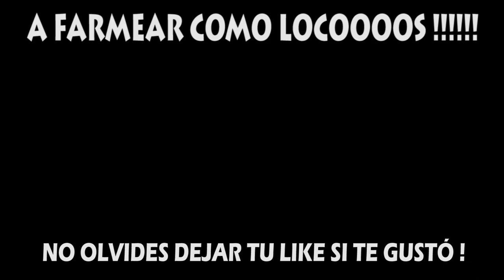NUEVOS NIVELES EN LET IT DIE | POR FIN TENGO MI PC GAMING | JULIO 2017 | GAMEPLAY EN ESPAÑOL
Ahora toca farmear para levear el luchador de 6 estrellas en Let It Die para afrontar los nuevos niveles. Próximamente, unboxing de mi PC gaming ultra master race jajaja !! Me moría de ganas !!

✔ Seguidme en TWITTER para no perderos cuando subo vídeos !!

Quiero compartir con vosotros mis aficiones: Los videojuegos, el Heavy Metal y de que mejor manera que hacerlo por esta gran plataforma !

Llevo jugando a juegos de fútbol desde el mítico Emílio Butragueño Fútbol de Spectrum, pasando por los diferentes "Fifas" (aunque admito que hubo un pequeño desliz con PES) :D

Por otro lado diré que todo lo que hago es para entretenerme y divertirme.

También me gustan los juegos de aventuras tipo Uncharted, los de mundo abierto así como GTA y los juegos de terror rollo The Evil Within ... aunque lo paso bastante mal y luego me cuesta dormir :|

Por lo que respeta a los demás juegos que pueda subir, informaré que mi intención és NO sacar platinos ni cosas por el estilo ... yo solo quiero DIVERTIRME y compartir con vosotros mi experiencia.

La música creo que representa a cada persona en cada momento de la vida y a mi el Heavy Metal me ha ayudado mucho en momentos de bajón y me ha dado muchos buenos momentos sobretodo. He conocido gente maravillosa y la que me queda por conocer!!

La diferente música del canal se pondrá con sus respectivas cesiones de Copyright.

Aquí encontrareis información adicional de las páginas dónde podéis descargaros música para vuestros vídeos, siempre respetando la normativa de Copyright.

Gracias por el apoyo y espero que os guste el contenido !! SALUT !!